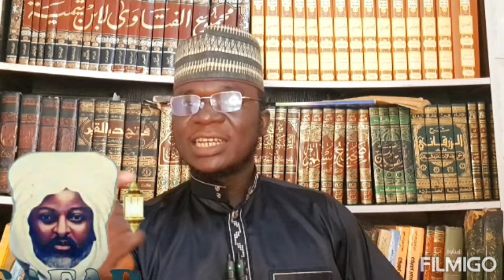Toh Fa Wata Sabuwa Duk Wanda Ya Yarda salatul Fatihi Tafi Qur'ani Yayi Ridda...